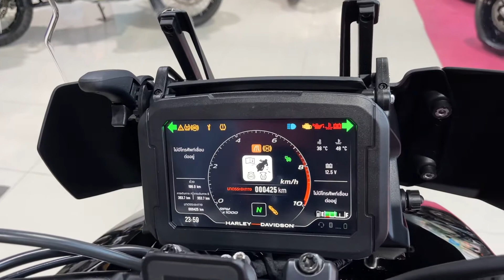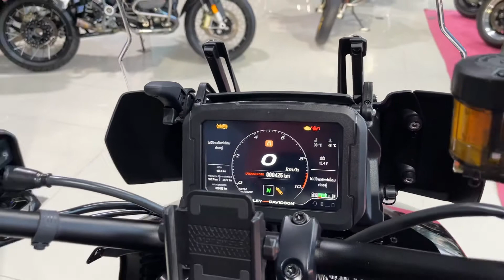รีวิว HD Pan America Special 2021 มือสองคันแรกในไทย !!!! ขี่ดีมาก มันส์จัด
Line Official : @ravebulls

•𝐑𝐀𝐕𝐄 𝐁𝐔𝐋𝐋𝐒 𝐒𝐔𝐏𝐄𝐑𝐁𝐈𝐊𝐄 𝐑𝐀𝐓𝐂𝐇𝐀𝐁𝐔𝐑𝐈•